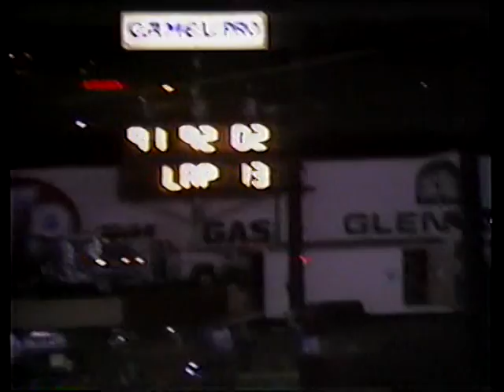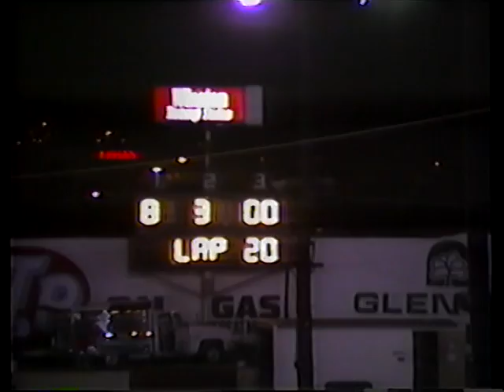ASCOT PARK,,FLIPS AND WRECKS 4-15-90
,ASCOT PARK, 4-15-90